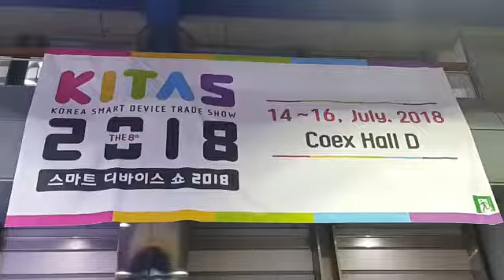스마트 디바이스 쇼 kitas kitas 2017 -codebrain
모바일액세서리, 웨어러블,퍼스널오디오,스마트모빌리티 전시회